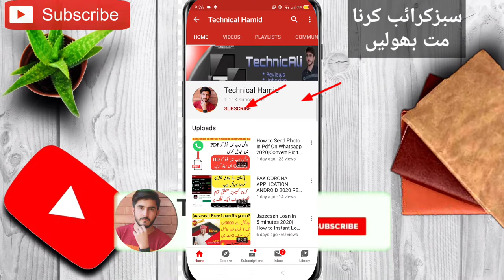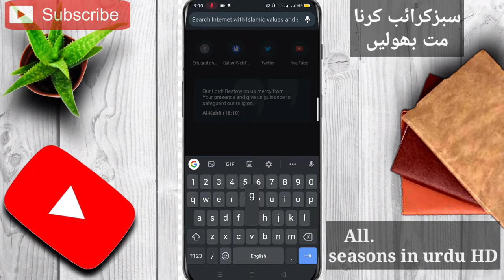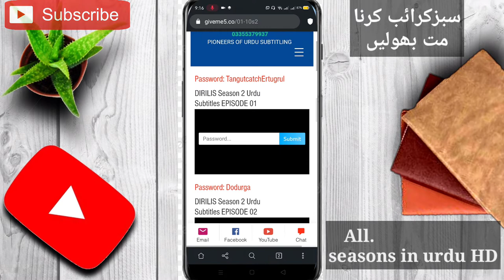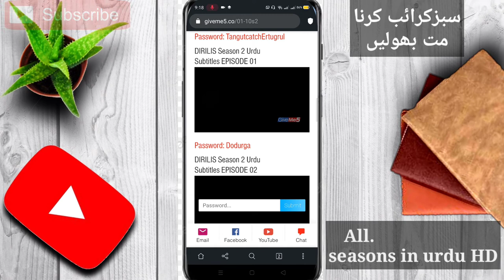Ertuğrul Ghazi Season 1,2,3,4,5 All Episodes In Urdu Full HD|Ertuğrul Ghazi Season 02 HD 2020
Keywords:Dirils Ertuğrul Ghazi season 2 urdu dubbed
Ertuğrul ghazi Hd all season urdu dubbed 2020
Please